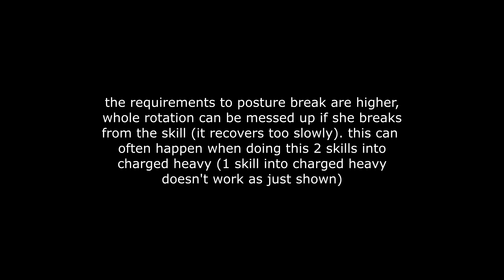Elden Ring | Malenia - Cragblade stunlock into 2nd phase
important notes (this video was rushed just to share this random thing):
- stonebarb cracked tear seems necessary for 1st phase despite the 30s duration. its extra posture damage in the 30s will somehow cause the chain to work even after its run out. this is why 2nd phase has problems. (the text at 1:28 saying she has increased posture in 2nd phase may be false, i was confused at the time and since i'd beaten Malenia couldn't go back to look into it more)
- cragblade is +10.

pretty much just a quirky alternative to whatever popular (and probably simpler) stunlock cheeses already exist. but hey i found this myself and used it to get to the actually interesting bit.
this drops off hard in 2nd phase (requires more thought and praying) so its a win-win, skip the eventually-boring build up and have to work to finish her off.